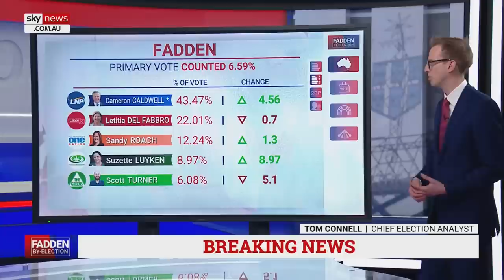Win for Dutton and LNP in Fadden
The LNP has secured a decisive victory in the Fadden by-election with candidate Cameron Caldwell.